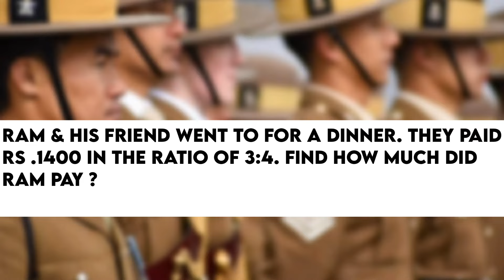Intake 2023 - Math Practice Questions - British Army & Singapore Police Selection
Finding value of "h" question should have remaining part. " If the area if the given figure is 252msq. Find the value of h "